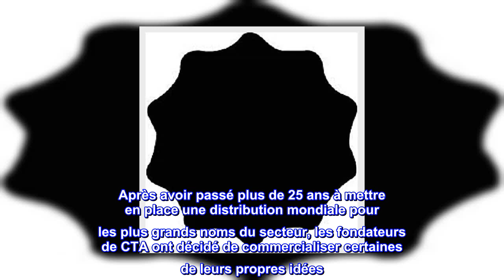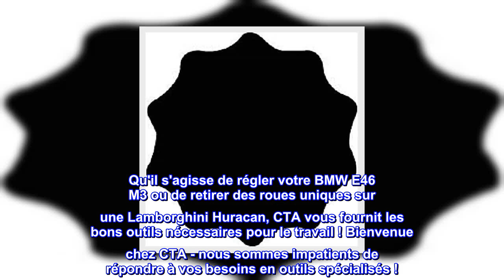Bon produit - CTA Tools 3755 Douille de bras oscillant arrière 10 points Honda/Acura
À utiliser pour retirer les bras de dégagement arrière
Douille spéciale à 10 pans
Services Honda Civic, CR-V et Acura RSX
Utiliser avec un entraînement carré 1/2"
La construction robuste permet une résistance et une durabilité
CTA Manufacturing Corp. a débuté en 1978 avec quelques outils spécialisés et de nombreuses idées géniales. Après avoir passé plus de 25 ans à mettre en place une distribution mondiale pour les plus grands noms du secteur, les fondateurs de CTA ont décidé de commercialiser certaines de leurs propres idées. Initialement nommée "Classic American Tools", la société est passée de la fabrication d'environ 20 outils spécialisés à plus de 1000 outils sous le nom de CTA aujourd'hui. Les usines sont situées dans le monde entier et fabriquent des outils spécialisés pour répondre aux exigences des techniciens d'aujourd'hui. Des kits d'outils de synchronisation aux douilles profondes à paroi extra-fine, CTA propose la plus large gamme d'outils spécialisés automobiles professionnels sur le marché. Qu'il s'agisse de régler votre BMW E46 M3 ou de retirer des roues uniques sur une Lamborghini Huracan, CTA vous fournit les bons outils nécessaires pour le travail ! Bienvenue chez CTA - nous sommes impatients de répondre à vos besoins en outils spécialisés !

Super parfait ! Exactement ce dont j'avais besoin
J'en avais besoin pour mon 01 civic lx mettant à niveau mes bras de commande arrière inférieurs. Les trois boulons près de la fusée du moyeu en avaient besoin pour les retirer (sur la photo). Fonctionne parfaitement avec un pistolet à percussion.